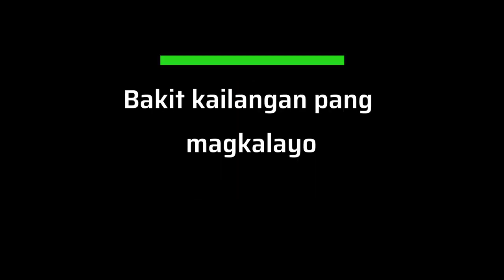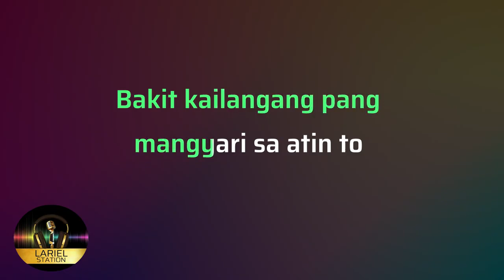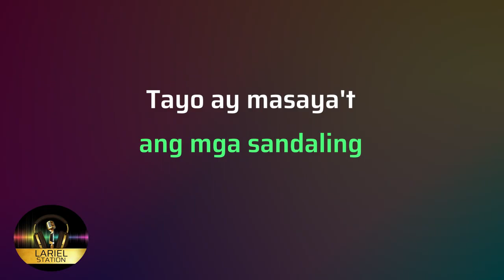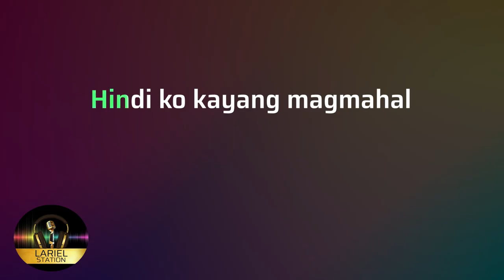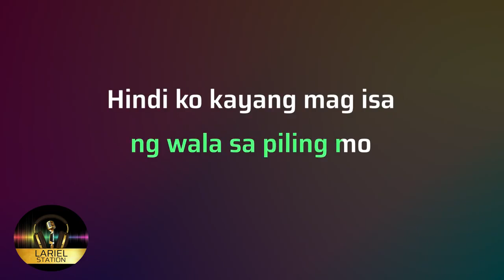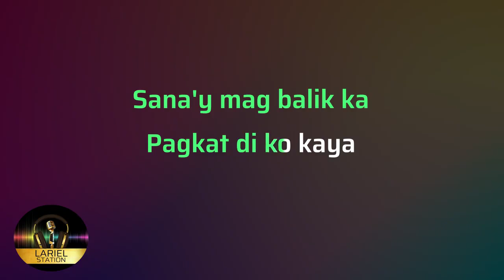HINDI KO KAYA - Geneve Cruz | KARAOKE - Male Key